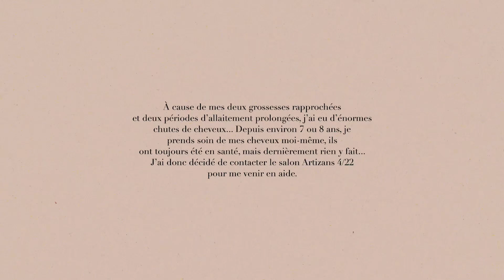Salon Artizans 4/22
Salut les zamours! 🌹 La semaine dernière j’ai filmé une capsule au salon Artizans 4/22!

Voici toutes les étapes :

Tous les produits utilisés sont canadiens et naturels 🌱

- 1 Shampoing avec le black soap de Up north naturals

- 1 Shampoing à la lavande de la compagnie Oneka

- Application de l'huile pour les chutes de cheveux Macérat de sauge sclarée de la compagnie 1001 textures

- Application du traitement Protéiné Mabi de la compagnie Ayacaona

- Couvrir les cheveux et Laissez pendant 20 min avec un casque chauffant

- Rincez à l'eau tiède pour fermer les cuticules des cheveux

- Coupe de pointes

- Coiffure protectrice vanilles ou twists. Réalisée avec le gel de la compagnie Up north naturals et la crème Guada de la compagnie Ayacaona.

- Séchez 15 min

- Mon Instagram : @natashaals
- Ma page Facebook : Natasha Ls.

J’vous embrasse
xoxo

Vidéo par Le New MTL